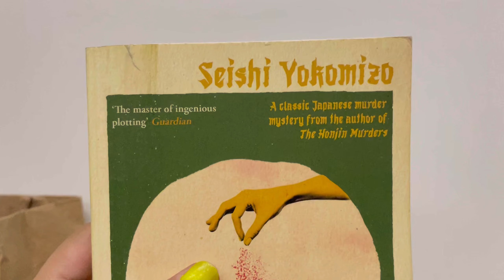Ep. 12 Dilli ki sardi ya maut ka AQI?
I was so excited when summer was almost over, but how tragic that Delhi winters, the most beautiful time of the year is now full of smog and pollution ☹️